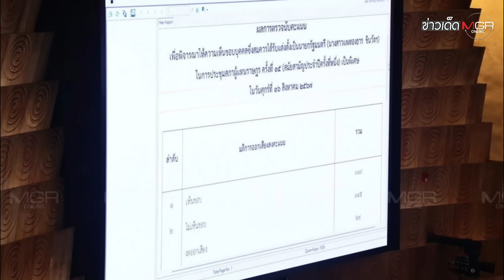"แพทองธาร" (ว่าที่)นายกฯ หญิงคนที่ 2 จากตระกูล "ชินวัตร" : ข่าวเด็ดแมเนเจอร์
เป็นไปตามการคาดหมายเมื่อสภาผู้แทนราษฎรมีมติเห็นชอบให้ "แพทองธาร ชินวัตร" ผู้ถูกเสนอชื่อให้เป็นนายกรัฐมนตรีของพรรคเพื่อไทย ได้เป็นผู้นำคนที่ 31 ของประเทศ ด้วยคะแนน 319 ต่อ 145 เสียง งดออกเสียง 27 และไม่ลงคะแนน 2 เสียง กลายเป็นว่าที่นายกรัฐมนตรีที่มีอายุน้อยที่สุดในประวัติศาสตร์การเมืองไทย ด้วยวัยเพียง 37 ปี